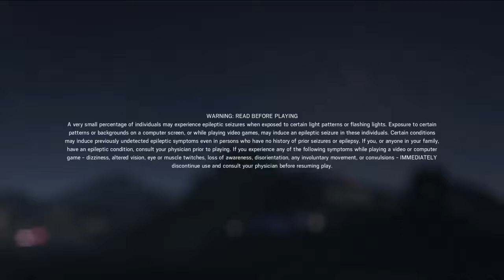Rb6 4k and chill